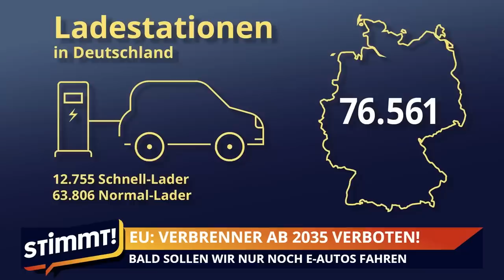Verbrenner-Aus + + Ab 2035 sind Diesel- und Benzin-Autos verboten + + Stimmt! Der Nachrichten-Talk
Es ist eine Sensation! Ab 2035 dürfen auf deutschen Straßen keine neuen Benzin- und Dieselautos mehr zugelassen werden. Die EU hat’s verboten. Ab dann dürfen nur noch E-Autos verkauft werden, die mit Strom betankt werden müssen. So wird wohl jeder Autobesitzer künftig seine kleine Stromtankstelle zu Hause haben. Auch der Ausbau von Ladestationen müsste nun schnell vorangetrieben werden. Der Strombedarf steigt. Kolumnistin Silke Schröder empört sich über das Verbrenner-Aus: „Es ist vollkommen klar, dass wir damit unsere Schlüsselindustrie zerstören.“
Es diskutieren im Stimmt-Studio mit Gastgeber Sebastian Vorbach: Kolumnistin Silke Schröder, Heiko Teggatz von der Bundespolizeigewerkschaft und Reporter Julian Reichelt.
Viel Spaß!